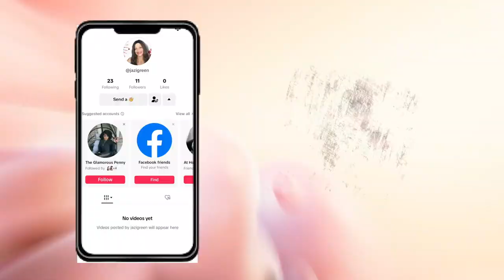New Beginnings Spring TAG!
New Beginnings Spring Tag, Tag, Chit Chat, Vlog, Answering Questions,

Hi Jazigreens,
I was tagged by At Home with Allie, so I accepted and here you are. Anyone can do this tag so I encourage everyone to do it.

Tag Questions:
1./ WHAT IS ONE QUOTE/SCRIPTURE THAT YOU LIVE YOUR LIFE BY?
2./ WHAT ARE 2 OF YOUR PET PEEVES?
3./ WHAT ARE YOUR TOP 3 STYLES OF INTERIOR DESIGN?
4./ WHAT IS YOUR GUILTY PLEASURE FOR SPRING?
5./ HOW WOULD YOUR BFF DESCRIBE YOU?
6./ WHAT ARE YOUR FAVORITE CANDLES/FLORALS AND/OR DECOR?
7./ WHAT IS A WIN TO CELEBRATETHIS SPRING?
8./ WHAT IS YOUR FAVORITE TREAT FOR SPRING?
9./ WHAT DO YOU ENJOY DOING IN YOUR FREE TIME?
10./ WHAT ARE YOUR 2 LEAST FAVORITE TASKS/CHORES?
11./ WHAT IS YOUR FAVORITE SEASON & WHY?
12./ WHAT IS YOUR FAVORITE HOLIDAY & WHY?
13./ WHAT IS YOUR FAVORITE COLOR?
14./ WHAT SCARES YOU ABOUT AGEING?
15./ IF YOU ARE A CONTENT CREATOR WHAT IS YOUR FAVORITE TYPE OF VIDEO TO MAKE?
16./ WHAT TYPE OF SHOPPER ARE YOU-
A GO GETTER (YOU ARE ON A MISSION TO GET YOUR ITEM & GET OUT QUICKLY)
- YOU CAN SHOP ALL DAY LONG & ENGAGE WITH OTHER SHOPPERS
17./ WHAT TYPE OF GROCERY SHOPPER ARE YOU?
- YOU STICK TO YOUR LIST
- YOU PUT EVERYTHING IN YOUR CART
- A COUPONER /BARGAIN HUNTER
- A HUNGRY SHOPPER
18./ WHICH OF THE FOLLOWING DO YOU IDENTIFY YOURSELF WITH THE MOST?
- YOU ARE AN EXPENSIVE SHOPPER.  YOU "INVEST" IN "HIGHER QUALITY ITEMS
- YOU ARE A THRIFTY SHOPPER. YOU LOVE THRIFT SHOPPING/GREAT BARGAINS/  CLEARANCE ITEMS. YOU LOVE THE THRILL OF THE "HUNT"
-YOU ARE A NOVELTY /TRENDS/IMPULSE SHOPPER. YOU MAY REGRET THOSE BUYS LATER
-YOU ARE AN INVESTIGATOR SHOPPER. YOU LOOK THROUGH MANY REVIEWS BEFORE BUYING
-YOU ARE AN ONLINE SHOPPER.  AMAZON IS YOUR BEST FRIEND & MOST OF YOUR SHOPPING IS DONE ONLINE.
19./ WHICH OF THE FOLLOWING TYPES DO YOU IDENTIFY WITH AS A SHOPPER
-AN "EARLY BIRD" YOUR WAKING UP EARLY TO BEAT THE CROWDS
- A WINDOW SHOPPER YOU DON'T EVEN NEED TO GO IN THE STORE
- A SOCIAL CHATTER BOX, YOU LOVE ENGAGING WITH OTHERS
- A "REGULAR" YOU'RE IN THE STORES ALMOST EVERY DAY
20./ WHAT ARE 2 OF YOUR WELLNESS GOALS FOR SPRING?
21./ WHAT ARE 2 OF YOUR HEALTHY GOALS FOR SPRING?
22./WHAT IS ONE FINANCIAL GOAL?
23./ WHEN IS YOUR HAPPIEST TIME?
24./ ARE YOU AN ORGANIZED OR DISORGANIZED PERSON?
25./ IF YOU ARE A YOU TUBE CONTENT CREATOR, WHY DO YOU CREATE CONTENT?
26./ BONUS! RECOMMEND 3 CHANNELS THAT YOU ENJOY WATCHING!

$Jazigreen7

With Me??